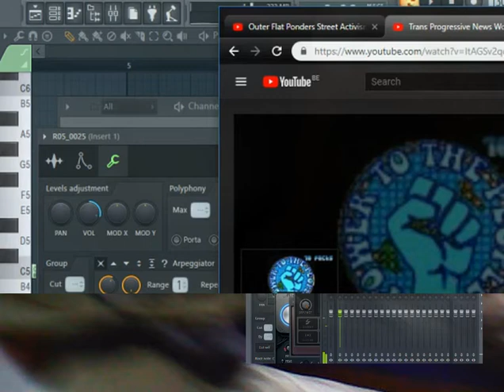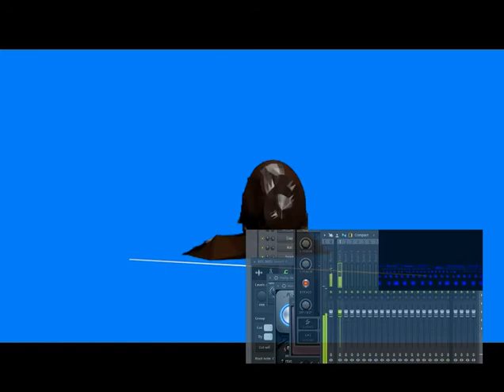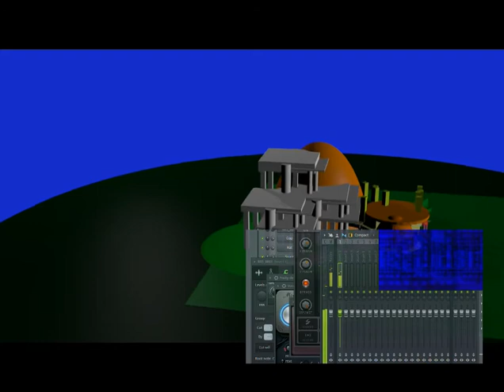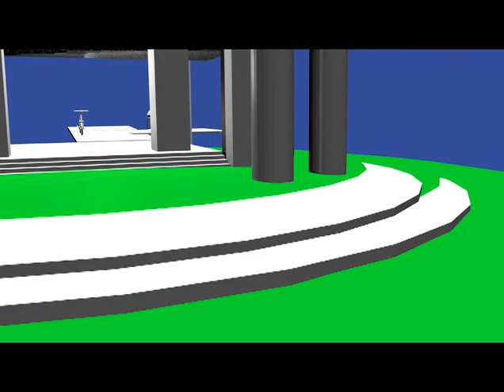Cover Irie Souldiar L&G 2020